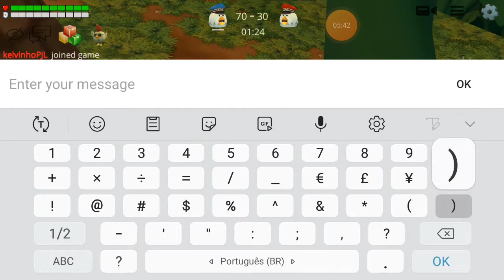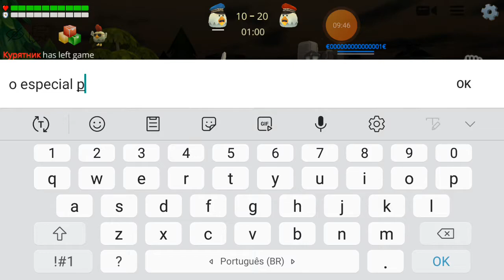Especial de 2024 do Marco Luigi Chicken Gun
Especial de 2024 do Marco Luigi Chicken Gun é um video em comemoração ao inicio do ano e a todas as conquistas do canal.

Agradecemos à todos os inscritos do canal que são nossos amigos e tudo o que eles nos ajudaram.

Mais uma vez um grande abraço e "obrigado" a todos vocês.